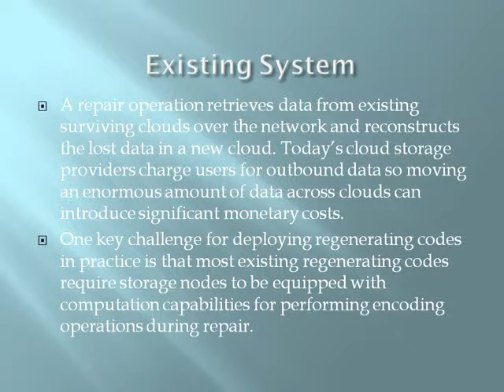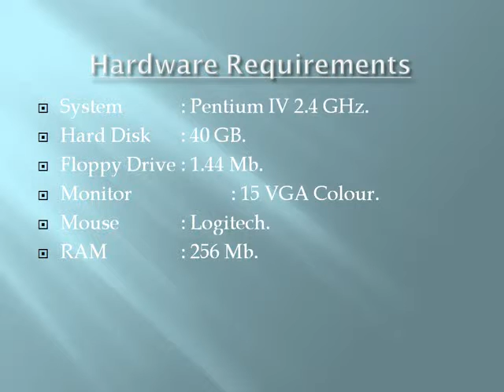2014 CLOUD COMPUTING NCCloud A Network Coding Based Storage System in a Cloud of Clouds